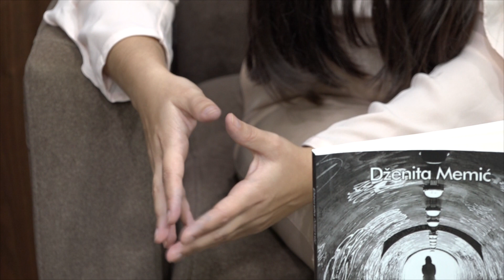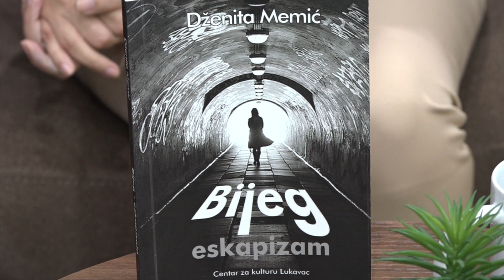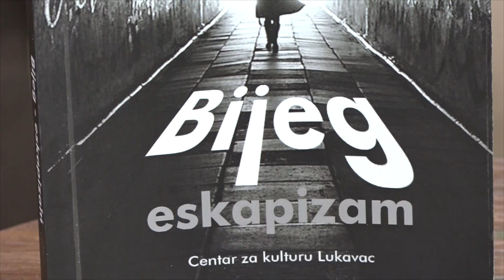U pripremi časopis Književnog kluba "Mostovi"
Dženita Memić je mlada pjesnikinja iz Lukavca, profesorica bosanskog/hrvatskog i srpskoga jezika i književnosti. Aktivna je u kulturnom životu Tuzlanskog kantona i zajedno sa svojim kolegama mladim piscima u Lukavcu ponovno je aktivirala postojanje književnog kluba Mostovi.

Početkom 2022. godine promovisala je svoj prvijenac, zbirku poezije “Bijeg” koja važi za najpopularniju knjigu na društvenim mrežama kada je bosanskohercegovačka poezija u pitanju.

Zbirka je do sada doživjela deset promocija. Kada je riječ o književnom klubu "Mostovi", trenutno su u fazi sačinjavanja časopisa koji bi trebao izaći do kraja godine.